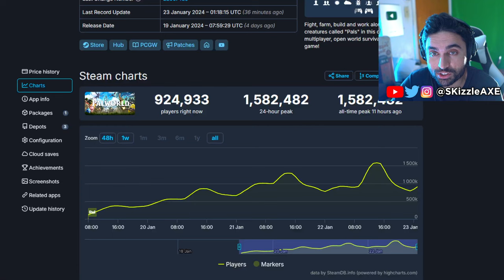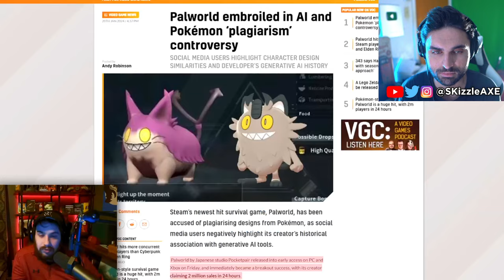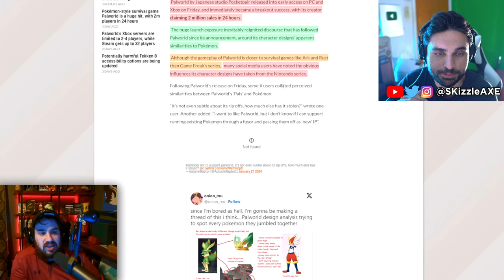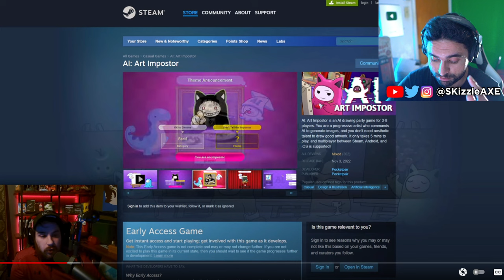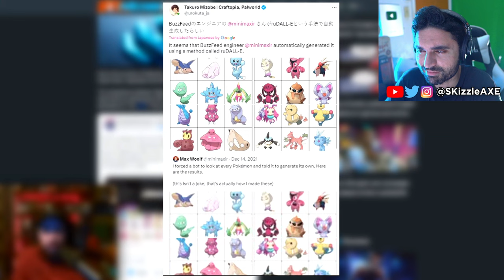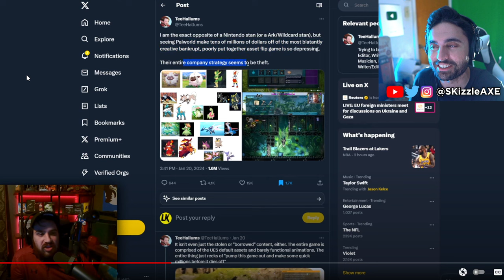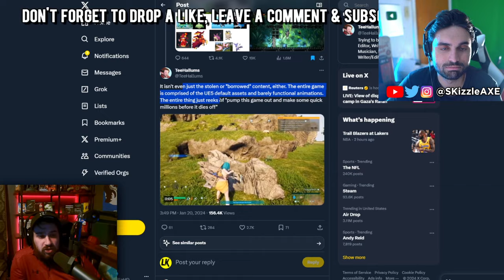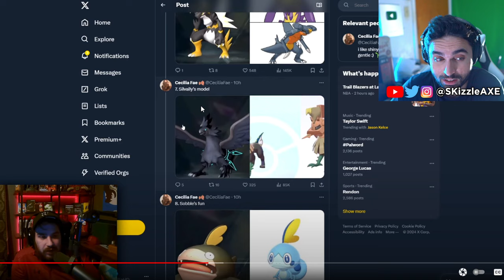Palworld... They SADLY Just Confirmed 🥺 (Fans MAD, Palworld Gameplay, COD, Pokemon, Palworld PS5)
Palworld is SADLY Getting Cancelled (Fans Outrage over Palworld gameplay & Pokemon, Palworld Review PS5 & Xbox). Palworld is also beating games like Call of Duty from Xbox Activision, GTA, NBA, Fortnite, etc.